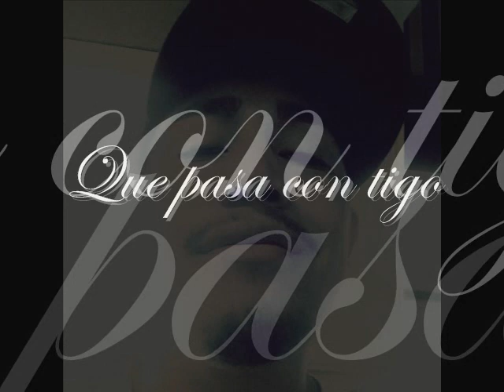Que pasa con tigo - pasepas rebajados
joss de mis preferidas